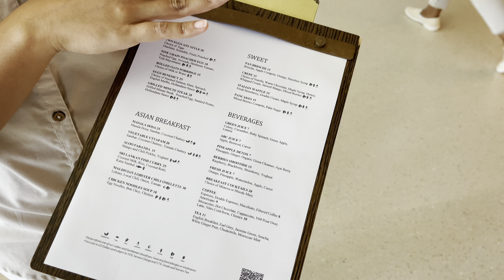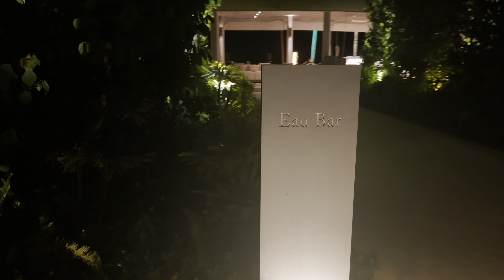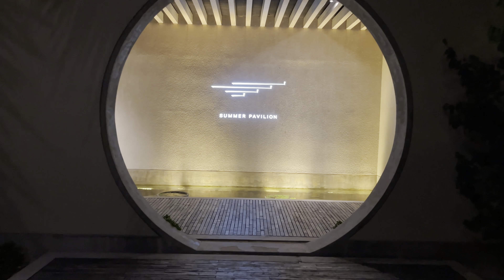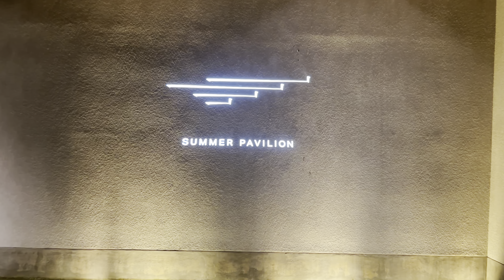EXPLORING THE RITZ-CARLTON MALDIVES | LUXURY RESORT | RESTAURANTS | BEACHES | THE EAU BAR POOL 🥥🍇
We have woken up in pure paradise & cannot wait to jump on our bikes & explore this beautiful island & resort!

In this video, we try some of the many restaurant experiences the resort has to offer & also spend some time in the Eau Bar’s beautifully designed infinity pool.

Everyone knows how beautiful the Maldivian beaches are & we have been so lucky to take a romantic walk & experience the infamous white sands for ourselves & even meet some of the island’s residents 🦀

Your support means the world to us & helps us create more content for you to enjoy. Thank you for being a part of our journey!**

OUR CHANNEL

Hi guys, we're Charlie & Will from Essex, UK, happily married with a love for sharing content of our lives together. From travelling to some of the most luxurious holiday destinations & experiencing once in a lifetime treatments, to shopping luxury homewear, or even heartwarming, cosy days spent at home with our adorable Miniature Dachshund Minnie making the occasional appearance, we love to share the finer things in life.

We've been captivated by the incredible experiences, stories & everyday life shared by other content creators & inspired by their journeys, we've jumped into creating content ourselves sharing our own lives & memories made along the way!

We hope you enjoy our journey & join us as we share our lives, our indulgences & our future adventures.

C&W